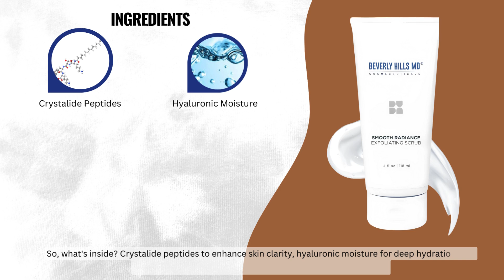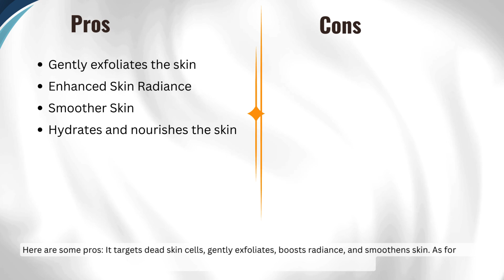Smooth, Radiant Skin with Beverly Hills MD 🌟 | Honest Review & Results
✅ Beverly Hills MD Smooth Radiance Exfoliating Scrub. This skincare gem promises to gently remove dullness and toxins, revealing a refreshed, younger-looking you. Watch the video to know more!

Video Transcript:-

Are You Ready to unlock the secret to radiant, youthful skin? Let's dive into the journey to glowing, rejuvenated skin together.

Meet Beverly Hills MD Smooth Radiance Exfoliating Scrub! This gel-based wonder features smart sensor particles that effortlessly sweep away dullness and toxins, leaving your skin smooth and radiant.

Everyone wants that radiant glow without the roughness of traditional scrubs. This gel-based formula is gentle yet incredibly effective, giving you smooth, glowing skin without the harshness.

So, what's inside? Crystalide peptides to enhance skin clarity, hyaluronic moisture for deep hydration, and protective botanicals to shield against environmental stressors.

These ingredients aren’t just buzzwords—they're scientifically backed and dermatologist-approved to truly transform your skin. Experience the difference for yourself.

Let’s talk benefits.

This scrub deeply exfoliates, improves skin texture, boosts radiance, reduces dullness, and leaves your skin feeling velvety smooth.

Here are some pros: It targets dead skin cells, gently exfoliates, boosts radiance, and smoothens skin. As for cons , some might experience sensitivity, and Over-Exfoliation Risk.

Let’s see what the Happy customers sharing their experience about this amazing product.

✅  Video Highlights:
0:00 Introduction
0:05 Smooth Radiance Exfoliating Scrub Reviews
0:36 Smooth Radiance Exfoliating Scrub Ingredients
0:46 Scientific Research
0:56 Smooth Radiance Exfoliating Scrub Benefits
1:08 Pros & Cons
1:20 Customer Reviews
1:25 Smooth Radiance Exfoliating Scrub Visit The Website